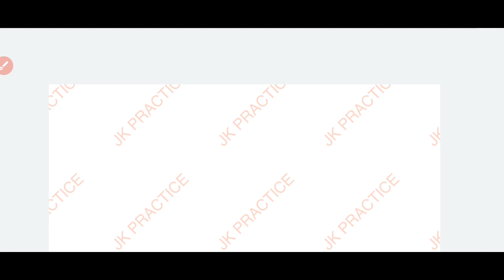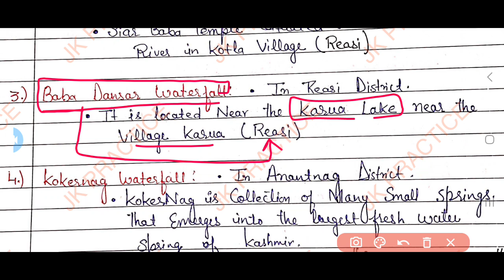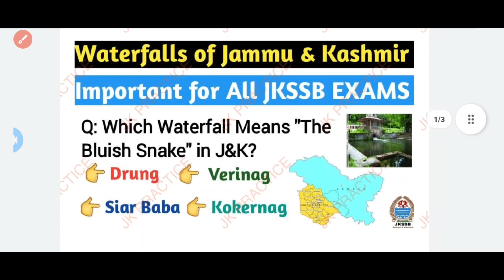Geography of J&k | Waterfalls in J&K | J&K Gk Jkssb Exams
waterfalls in jammu and kashmir,
view of beautiful waterfalls in jammu and kashmir,
beautiful waterfalls in jammu and kashmir nature,
waterfall in jammu and kashmir,
famous waterfall in kashmir
waterfall in jammu
beautiful waterfalls in jammu and
a
kashmir nature
view of beautiful waterfalls in jammu
and kashmir
kashmir nature
view of beautiful waterfalls in jammuK
and kashmir
important tourist destinations in j&k
mcq
triple s
important tourist destinations in j&kR
ut
by aafaq sir
by ig classes
vlw
by wings ek udaan
jkssb

geography of j&k by triplets
geography of j&k by aafaq sir
geography of j&k by jk exam cracker
geography of j&k mcqs
geography of j&k jkssb
geography of j&k by waheed sir
geography of j&k igp classes
geography of j&k ut
geography of j and k by wings elk
udaan
geography of j and k by jk latest info